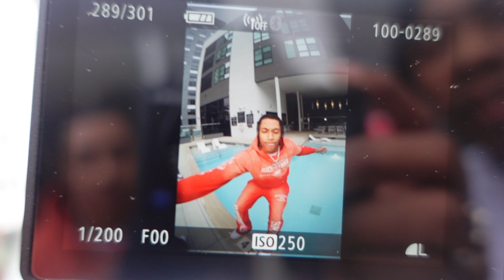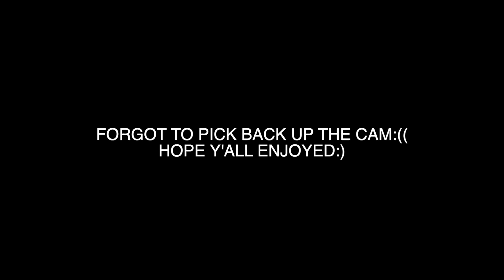How To Take Perfect Product Pictures For Your Clothing Brand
How To Take Perfect Products Pictures For Your Clothing Brand!!